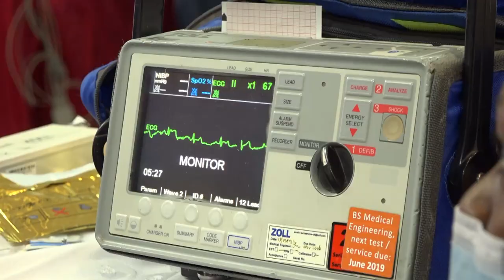Saint Lucia's First Responders receive pertinent training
Saint Lucia's First Responders have been equipped with the necessary training and technology to improve their responsiveness on duty.